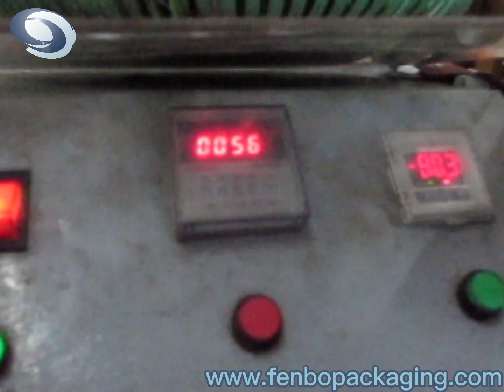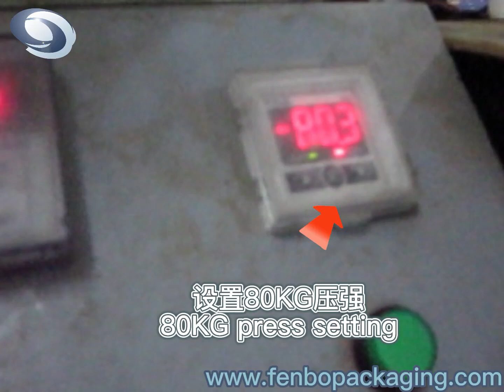Spouted bags-How to test pressure resistance?-Method 2nd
spouted bags,spout bag manufacturers,stand up pouches

How to test the inner airtight of spouted bags？That is put the bag filled with the air inside the water utensils, then let the pouch withstand the internal expansion, if the edge sealing or spout welding part of spouted bags exist problem, the air will be bubbled up from there.

This is one of traditional testing method to inspect if there is any leakage problem common used by the spout bag manufacturers, sure, it is also suitable to inspect the airtight of other kind flexible packaging pouch, such as stand up pouches, gusset pouch and etc.